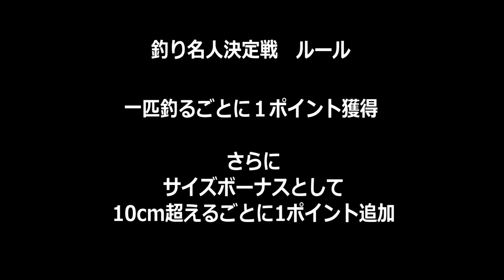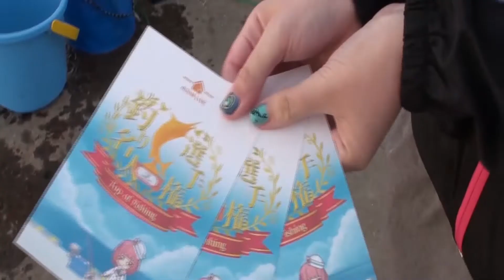【音楽バラエティ番組】ROOM LIVE 「齊藤いゆ」回 前編【2022年6月】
札幌在住のシンガーソングライターJUNが、毎回素敵なゲストを招いてお届けする音楽バラエティ番組『ROOM LIVE』がリニューアルして再始動！

今回は二回目の出演となるおさかなシンガーソングライター『齊藤いゆ』くん！
前回の釣り対決のリベンジマッチの結果は？？乞うご期待！